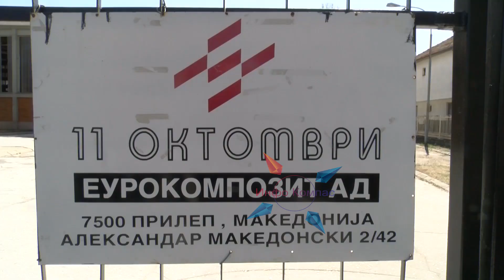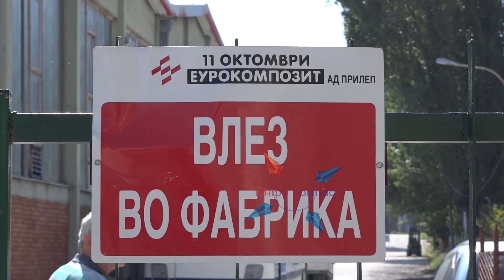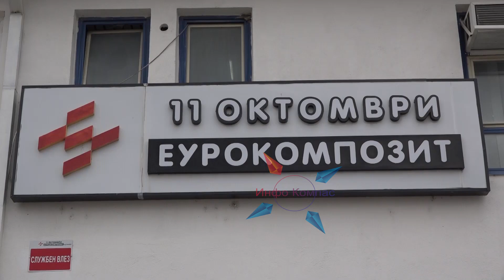Дали Еурокомпозитовци се излажани и за ветените придонеси ?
Принудниот одмор на 60-тина вработени во државната компанија Еурокомпозит им бил продолжен до крајот на февруари. Во фабриката е исклучена струјата бидејќи нема пари да се плати, а воопшто немало ниту најава за некаква работа и нови договори